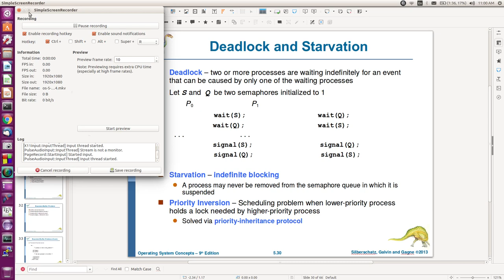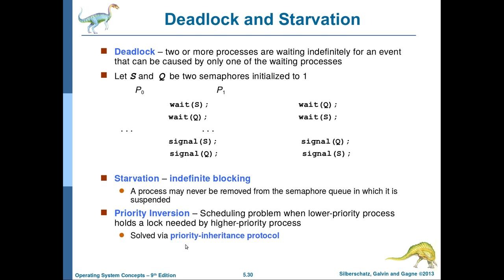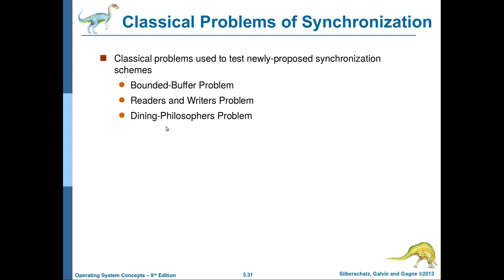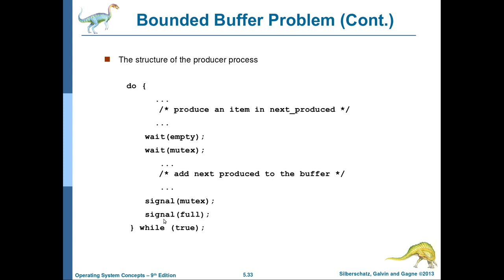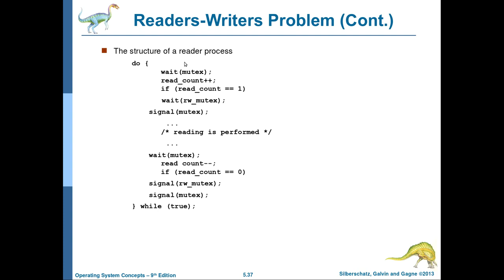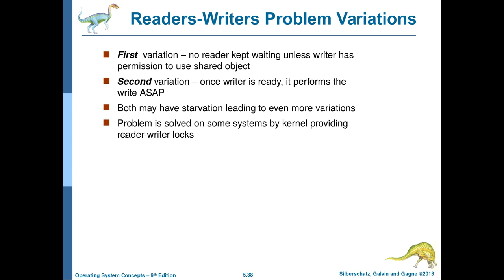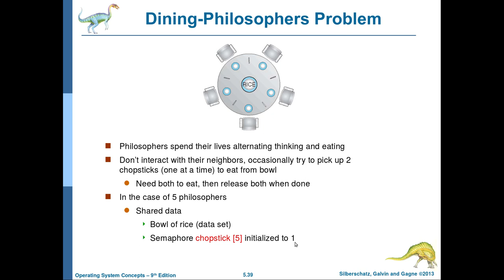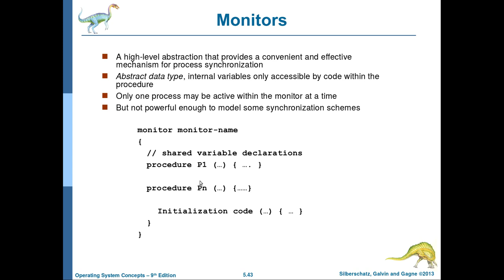انظمة التشغيل-26: الفصل الخامس Process Synchronization (الجزء الثالث)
يتناول هذا الدرس شرح المواضيع التالية:
deadlock and starvation in process synchronization
problems with semaphore
reader-writer problem
bounded buffer problem
dining Philosophers problem